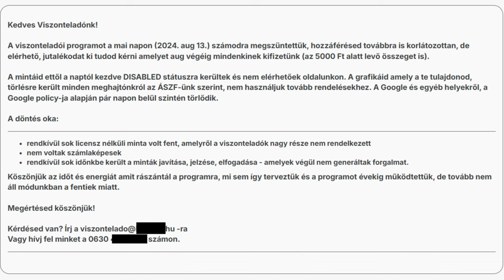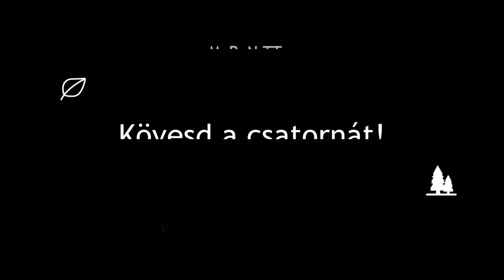KÉRDEZZ FELELEK SOROZAT #4 - MaRoN Merch Mizéria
Miért csúszik a merch projekt, van-e már eredmény, milyen nehézségekkel kell szembe nézni?
Milyen programok lesznek 2025-ben?
Mi történt a Facebook-on?